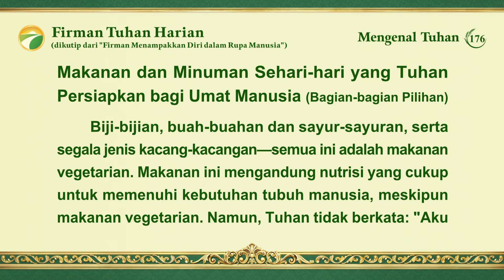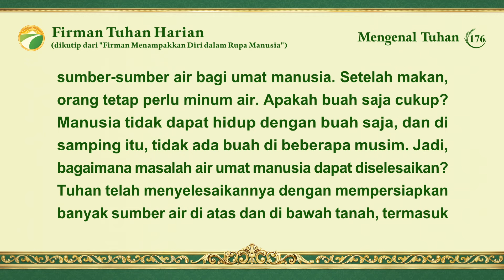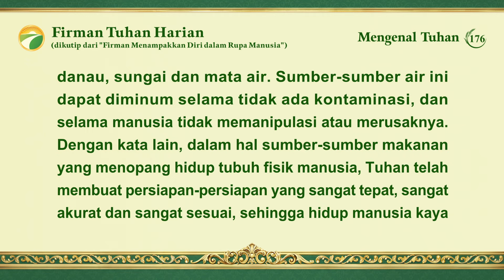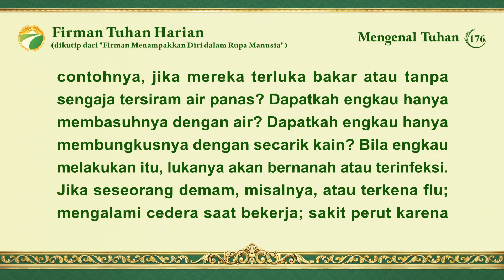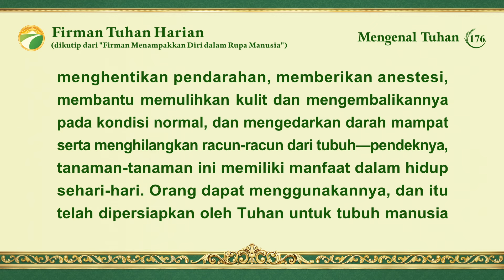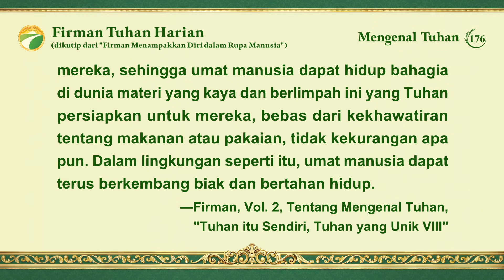Firman Tuhan Harian: Mengenal Tuhan | Kutipan 176